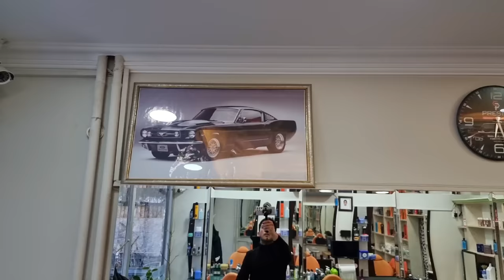WOODEN HAMMER MASSAGE, EDUCATIONAL ASMR MASSAGE, FOAM SKIN CARE